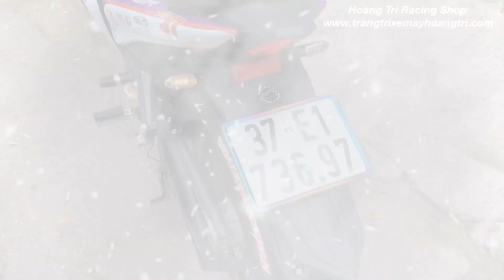Tem trùm Uma Racing Exciter 155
Thông tin cửa hàng:
Địa chỉ 1: 158 -162 Hàn Hải Nguyên, Phường 8, Quận 11, TP.HCM
Mobifone: 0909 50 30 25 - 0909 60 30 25
Địa chỉ 2: 586 Phạm Thế Hiển, Phường 4, Quận 8, TP.HCM
Mobifone: 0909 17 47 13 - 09